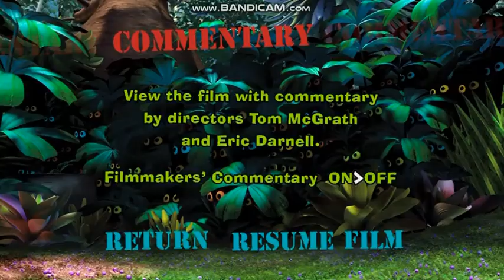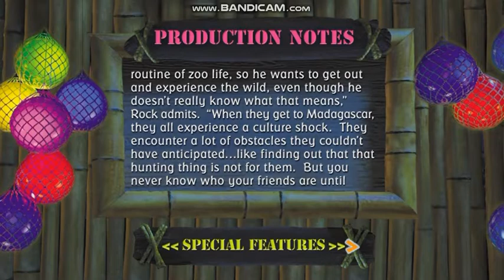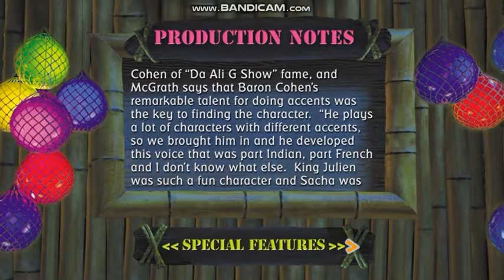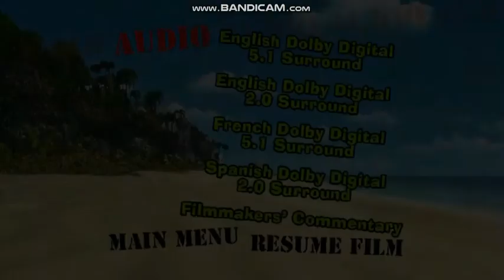Madagacar 2005 DVD Walkthrogh